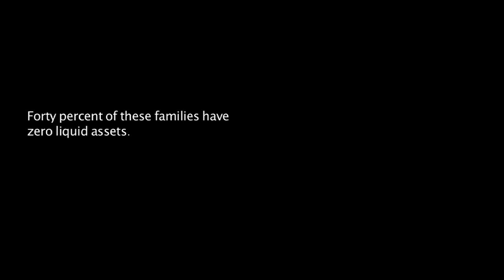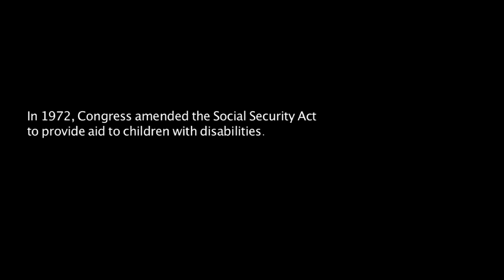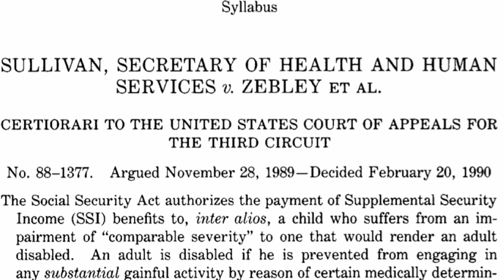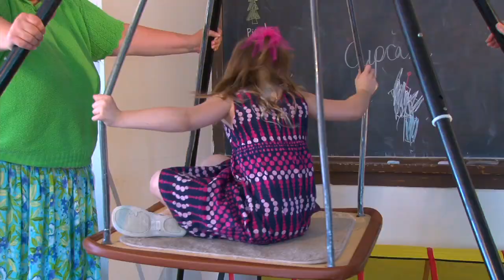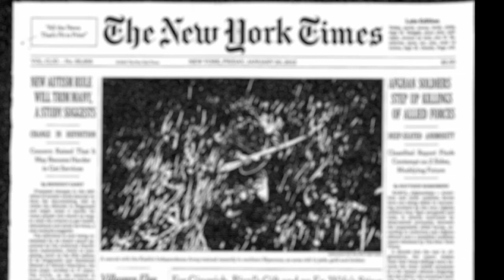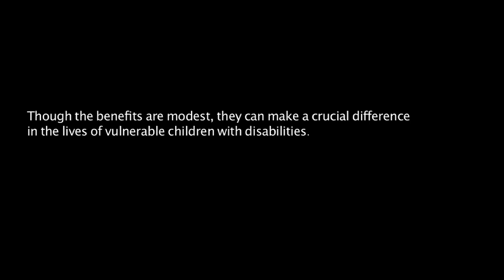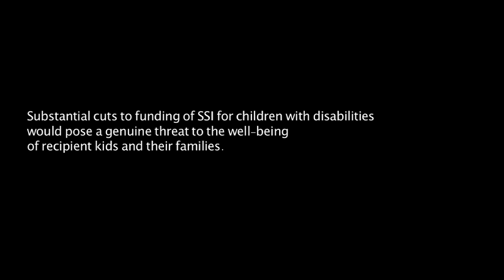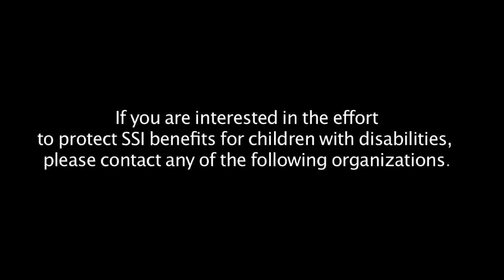Empower: Protecting Children with Disabilities Through SSI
Children from families with low incomes and limited resources who have disabling conditions that seriously limit their ability to function on a daily basis are entitled to receive Supplemental Security Income (SSI) benefits.  Though the eligibility requirements are exacting and the payments are relatively modest, SSI benefits for children with disabilities may be subject to federal budget cuts.  This video presents portraits of four mothers and their children, portraits that illustrate the vital importance of SSI in protecting vulnerable children with disabilities by empowering them through therapy, treatment, and care to become, in the words of one mom, "the most functional independent individuals" they can possibly be.